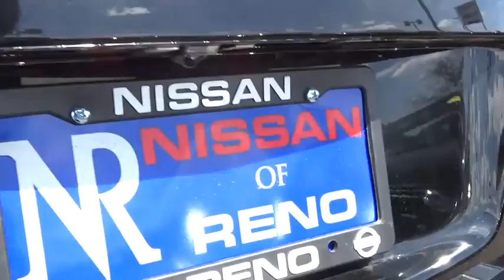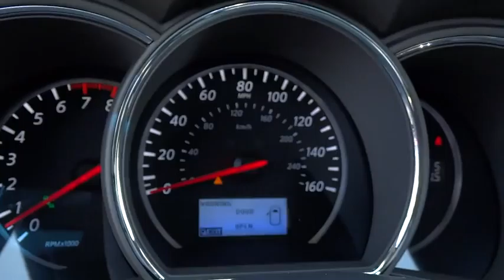2014 Nissan Murano Reno, Carson City, Northern Nevada, Roseville, Folsom A1196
2014 Nissan Murano AWD 4dr LE - Stock#: A1196 - VIN#: JN8AZ1MW4EW511329